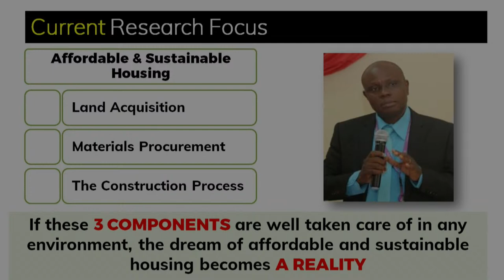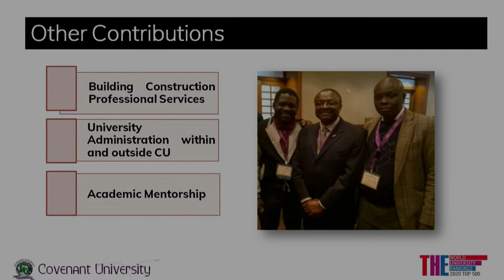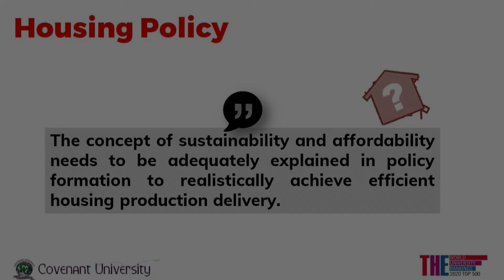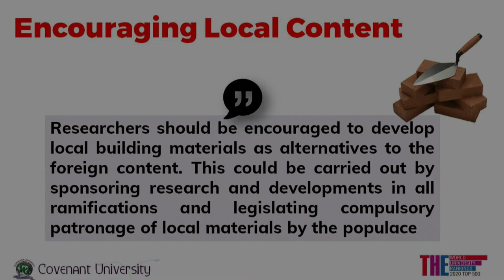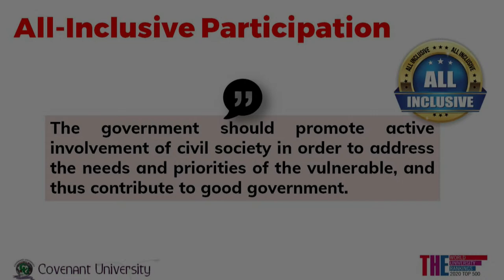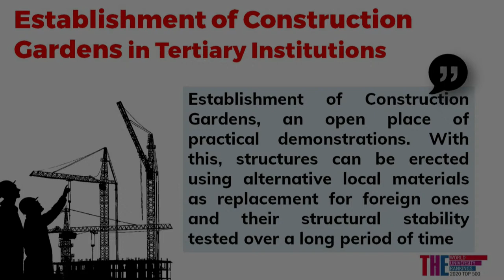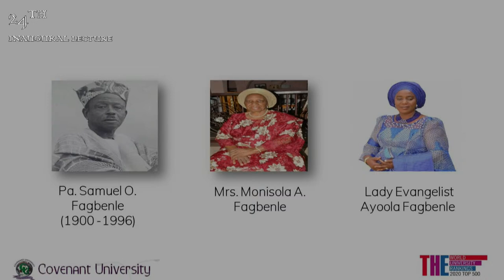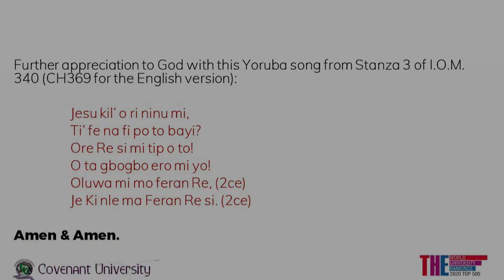24th INAUGURAL LECTURE OF COVENANT UNIVERSITY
AFFORDABLE AND SUSTAINABLE HOUSING: A PRACTICAL APPROACH TO TOTAL BUILDING CONSTRUCTION BY PROF. OLABOSIPO I. FAGBENLE